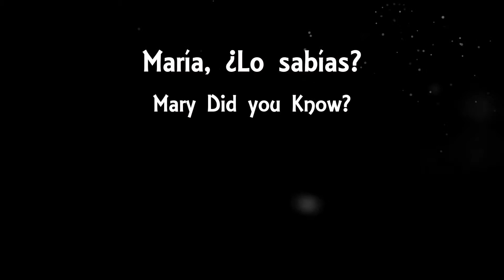Maria Laetitia (Soprano) - María, ¿Sabes Tú? / Mary Did You Know - Concierto De Navidad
Soprano: María Laetitia
Piano: Julio Suarez
Cancion (Song): María, ¿Sabes Tu? / Mary, Did you know?
Compositor (Composer): Buddy Greene
Letra (Lyrics): Mark Lowry
Fecha (Date): 18 de diciembre de 2016 / December 18, 2016
Lugar (Venue): Parroquia Nuestra Señora del Pilar, Rio Pidras - Puerto Rico